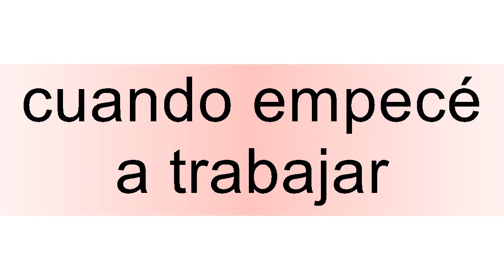How to pronounce cuando empecé a trabajar